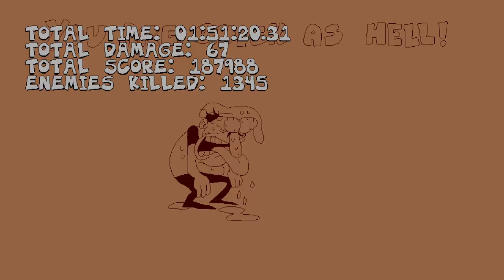This EEVEE MOD is QUICK AS HELL - Lets Play Pizza Tower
Did you know Pizza Tower has mods? Did you know that Pizza Tower has FULL RESKINS of Peppino? And finally, could you have ever guessed that there would be a full on Pokemon makeover with Eevee as the playable character??

We take on the entirety of Pizza Tower today, from start to finish, and try to get the Quick as Hell achievement, by beating the game in under 2 hours! Will we be able to make it happen?